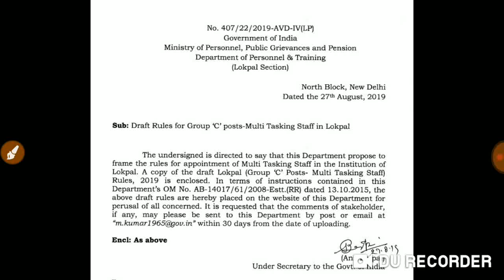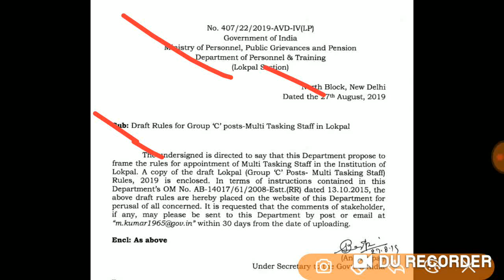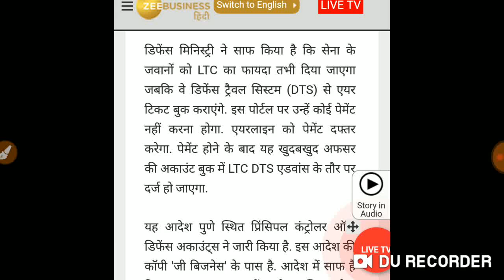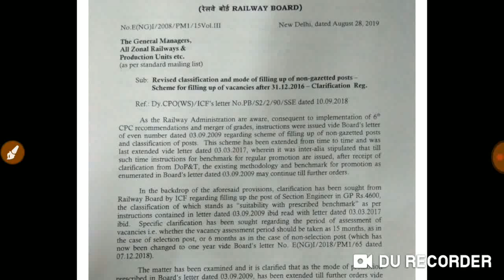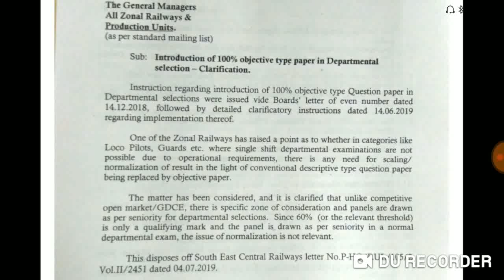सभी कर्मचारियों और पेंशनर्स के लिये दिनभर की 4 बड़ी खबरें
7th pay commission latest news ||
7th pay commission||